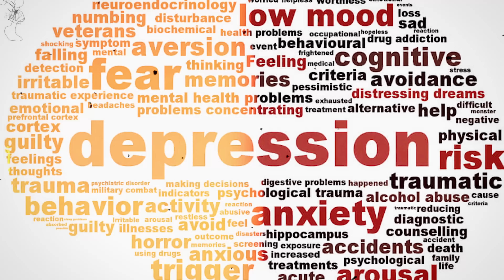ਬੱਚਿਆ ਤੇ ਕਦੇ ਹੱਥ ਨਾ ਚੱਕੋ - Dr. Amanjot Randhawa on Mental Stress | Hypnosis| Aman Aujla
In this episode of "The Aman Aujla Show," we're thrilled to welcome Dr. Amanjot
Randhawa, Psychologist, Clinical Hypnotherapist, Career and behavior counselor. Join us
as we delve into the world of Mental health and psychology, covering a range of topics
that can empower our audience to navigate the Mental health awareness with
understanding.

Thank you for tuning in to The Aman Aujla Show. Now, let's get started with today's episode!

THE AMAN AUJLA SHOW
Host : Aman Aujla
Guest : Dr. Amanjot Randhawa
Cinematographer : HANS & Team
First Cut- R-DEE
Final Edit-  Hans
Sound : M Singh
Thumbnail- MANS
Produced by - Amandeep Singh (Aman Aujla)

Timestamps below:

Timestamps below:

 0:00 - 1:28 Highlights
 1:28 - 2:24 Intro
 2:24 - 8:35 Mental awareness
 8:35 - 13:12 Limit of depression
13:12 - 17:41 Anxiety & Stage phobia
17:41 - 21:06  Symptoms of depression,anxiety
21:06 - 24:59 Absence of mind
24:59 - 33:02 Subconscious mind
33:02 - 39:23 Self love
39:23 - 46:18 Relationship & Breakups
46:18 - 51:51 How to move on
51:51 - 53:15 Importance of counselling
53:15 - 56:16 Stop comparison
56:16 - 1:00:23 Nine minute therapy
1:00:23 - 1:03:42 Involve with child
1:03:42 - 1:06:33 Accept failure
1:06:33 - 1:12:34 How to change behavior
1:12:34 - 1:15:07 Divert Mind from gadgets
1:15:07 - 1:20:11 Advice for International students
1:20:11 - 1:25:25 Therapy 333
1:25:25 - 1:28:30 Gratitude
1:28:30 - 1:34:05 Manifest
1:34:05 - 1:38:56 Outro